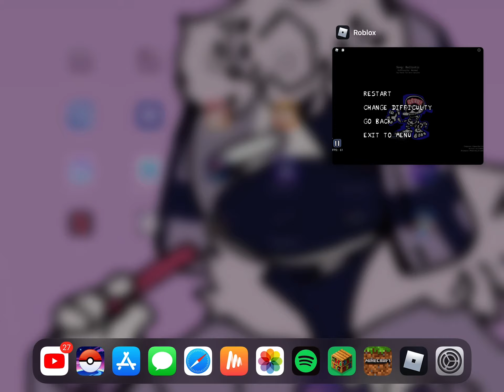B A L L I S T I C 😒